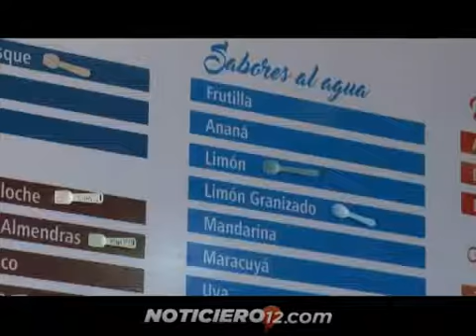“Leandrito” una cooperativa que crece y busca expandirse